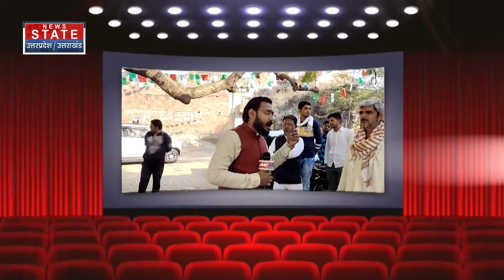UP Election 2022 : इन मुद्दों पर है बुंदेलखंड की लड़ाई ?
आज जिस तरह से यूपी सीएम मोदी ने बुन्देलखंड क्षेत्र में रैलियां करी हैं उसको लेकर चुनावी माहौल गर्म होता जा रहा है जानिए क्या है बुन्देलखंड की जनता की राय

News State Apps डाउनलोड करें:
Download Android and iOS Apps for more updates: